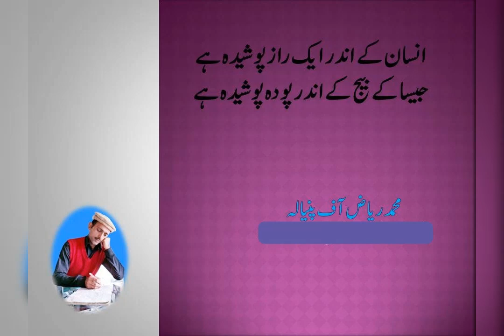Muhammad Riaz of Paniala